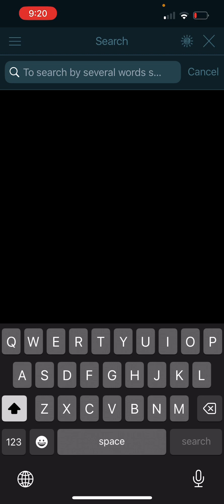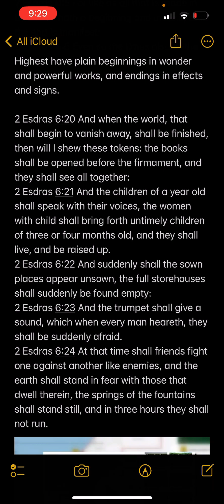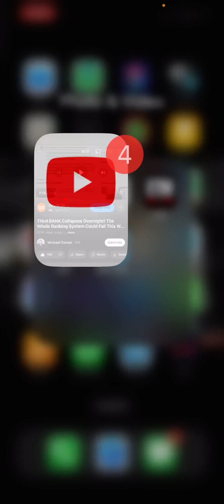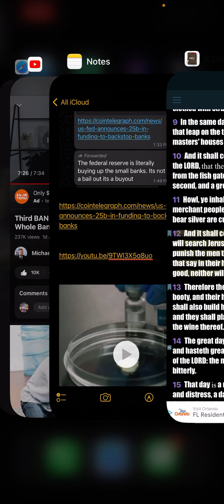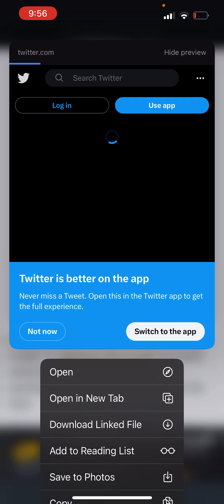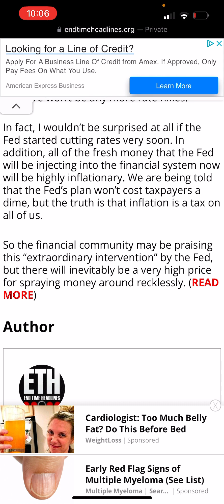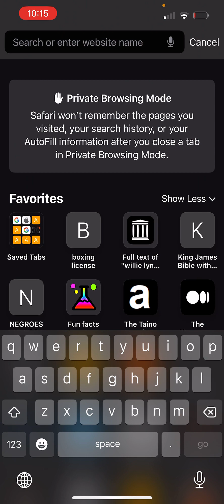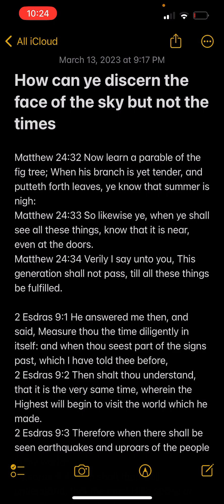CURRENT EVENTS: 03/13/2023